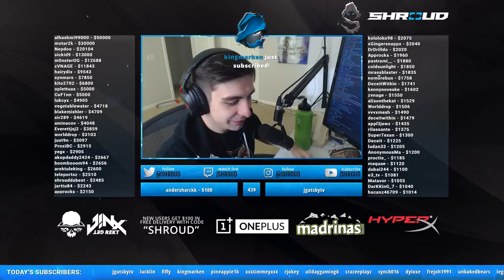NEW PUBG BATTLEPASS (INSANE NEW SKINS)